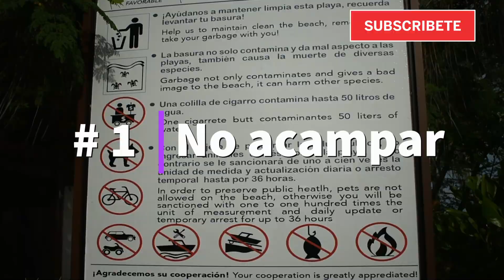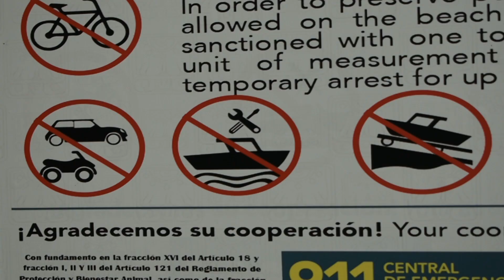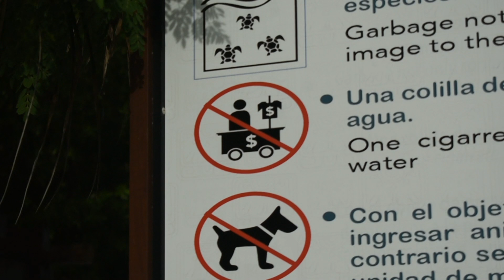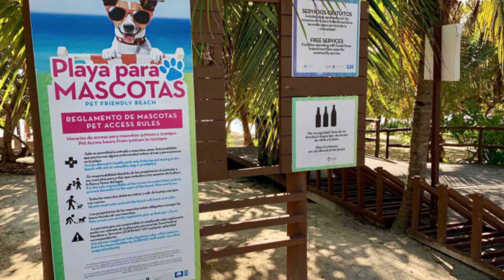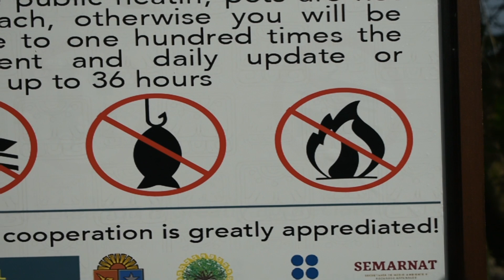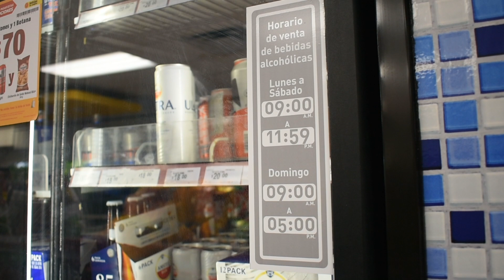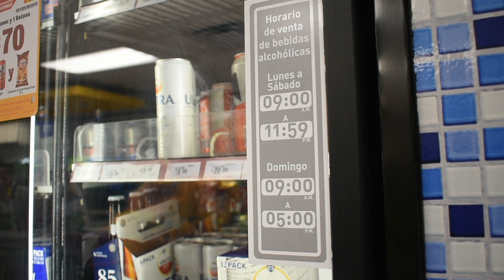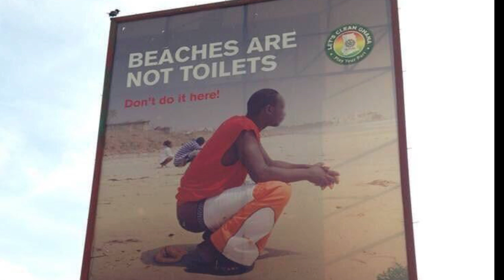10 COSAS "NO PERMITIDAS EN PLAYA DEL CARMEN"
UNA BREVE LISTA DE COSAS MUY BASICAS QUE NO ESTAN PERMITIDAS EN PLAYA DEL CARMEN, REPITO QUE A PESAR DE ESTAR NO SER PERMITIDAS PUES MUCHAS DE ESAS NO SE RESPETAN.